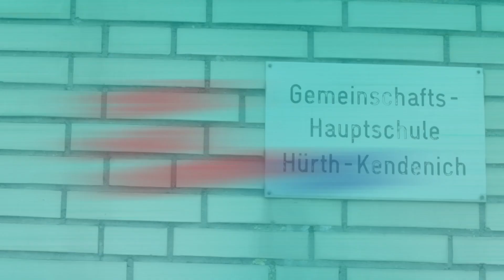ScienceTube Rhein-Erft 2020 - Info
Der Schüler-Video-Wettbewerb für den Rhein-Erft-Kreis!